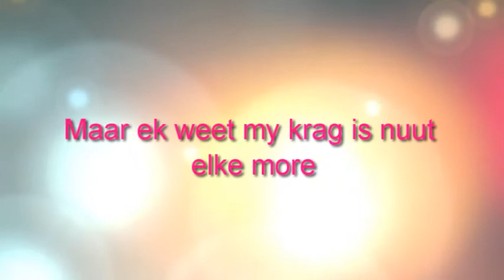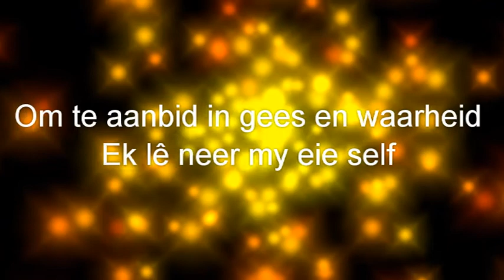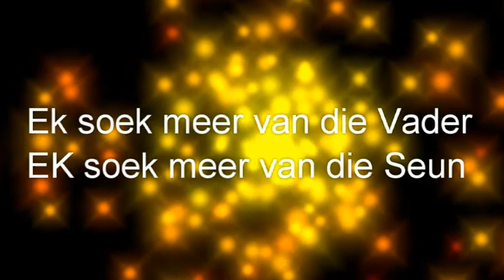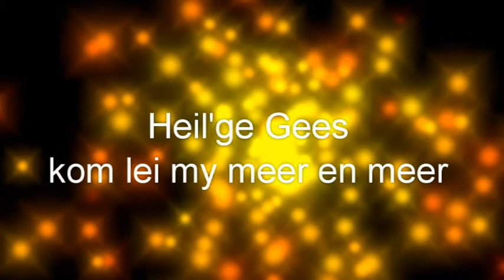Ek soek meer- Oase van Hoop band RTB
Rudolph Bergh het hierdie lied geskryf